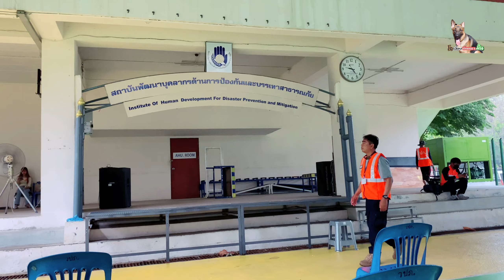สอบคัดเลือกสุนัขกู้ภัยแห่งชาติ K9 USAR THAILAND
📌ลิ้งช่อง📌